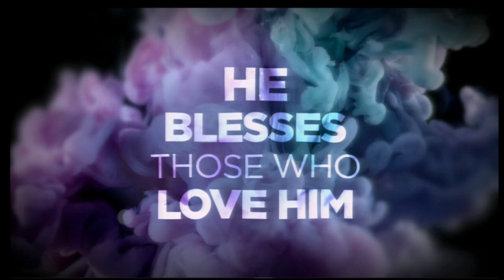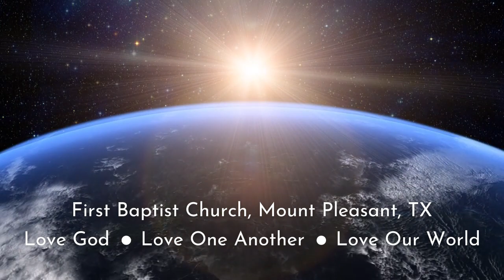The Right Stuff | Nehemiah 2 | FBC Mount Pleasant, TX